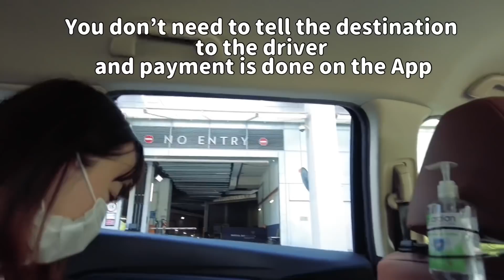【1-1】福田萌YouTube始めます〜さっそくマーライオンにご挨拶、というかただの観光〜(I wanna see Merlion!)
[NEXT VIDEO] →

福田萌です。
YouTube始めます！
シンガポールに来て3ヶ月経って、やっとマーライオンを見に行くことができました。

Hi, I’m Moe Fukuda from Japan.
Please call me Moe-chan!
I came to live in Singapore since March 2021.

[Tops] allureville
[Pants] INDIVI
[Bag] ANYA HINDMARCH
[Sandles] TKEES

(The following sites are Japanese only)
「福田萌ママズオンラインサロン」